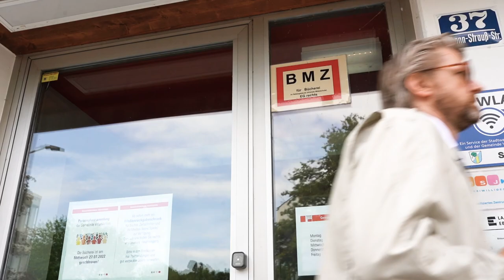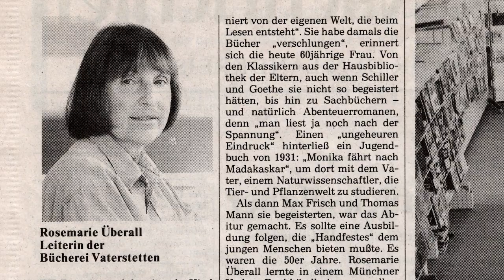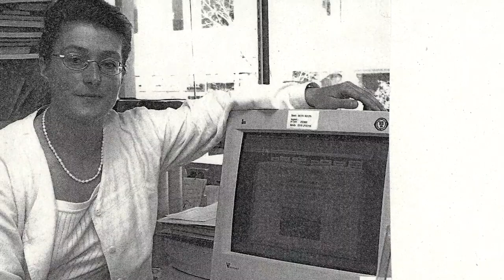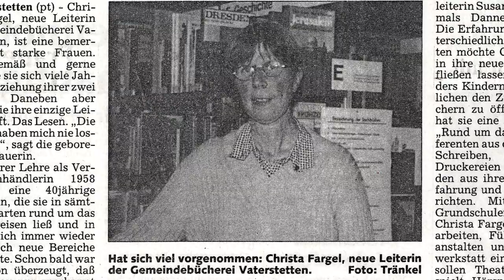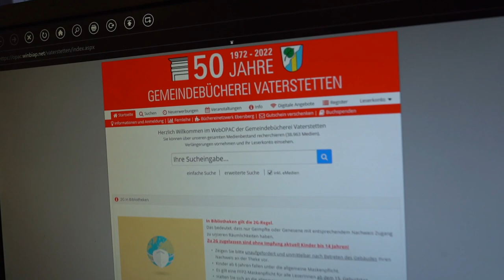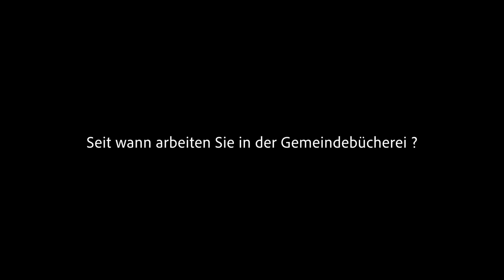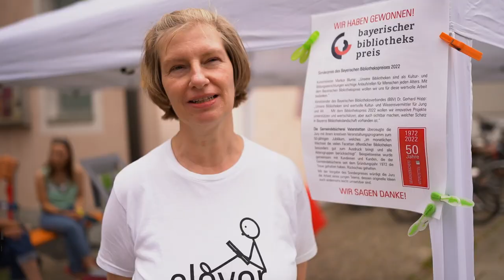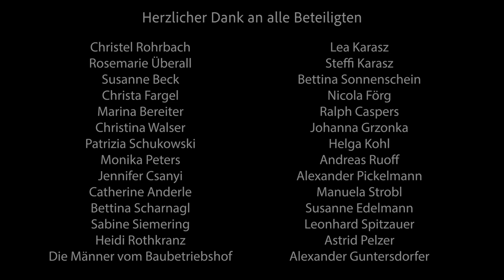50 Jahre Gemeindebücherei Vaterstetten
Die Gemeindebücherei Vaterstetten feierte dieses Jahr ihr 50-jähriges Bestehen. Mit einem vielfältigen Jubiläumsprogramm war das ganze Jahr über für jeden Geschmack und jedes Alter etwas geboten. Wir danken dem Regisseur und Schauspieler Thomas Maria Peters für diesen großartigen Film über die Gemeindebücherei.